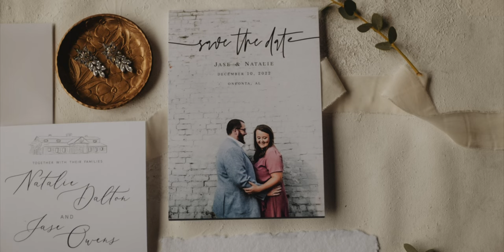Natalie & Jase Wedding Film (graded with Filmconvert)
Time Stamps:
0:00-Intro

If you use FCP to edit you definitely need this plugin!

The Gear I use:

Cameras:
Panasonic BS1H
Panasonic S1H
Panasonic s1
Panasonic s5
Panasonic GH6
Panasonic GH5s

Lenses:
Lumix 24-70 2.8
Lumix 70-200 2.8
Lumix 50 1.8
Lumix 85 1.8
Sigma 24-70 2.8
Sigma 35 1.4
Sigma 24-105 f4
Laowa 15 f2

Speedboosters:
Metabones XL .64
Metabones Ultra .71
Viltrox EF-M2ii

External Hardrive
Editing Computer

Capture Cards:
Atems Mini Pro

Wireless Video Transmitter:
HollyLands Mars 300pro

Cage Accessories:
Power:
Ankar Power Bank
Extra Batteries

ND Filters
Freewell (Mist Edition) 82mm VND
Gobe VND 1Peak
Gobe VND 2Peak
K&F VND

Audio:
Tascam Dr60D mk2
Deity D4 Mini
INSSTRO VM1
Rode NTG2
Boya by-mm1
Rode Wireless Go

Gimbal:
Weebill S
Feiyu Tech G6Max Gimbal

Lighting:
Amaran 200x
Amaran 60D
Amaran 60x
FalconEyes Rx-8t
Ulanzi Conference Light
Insstro C2

Gray Card: